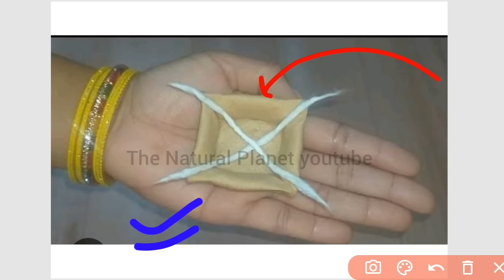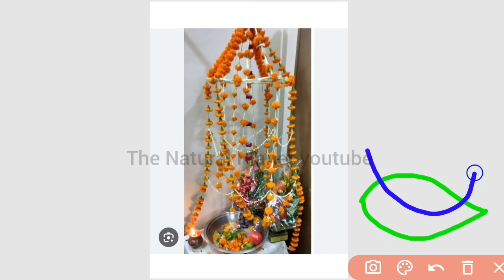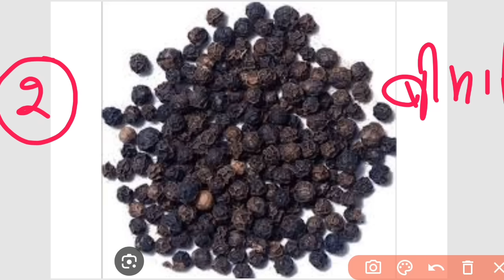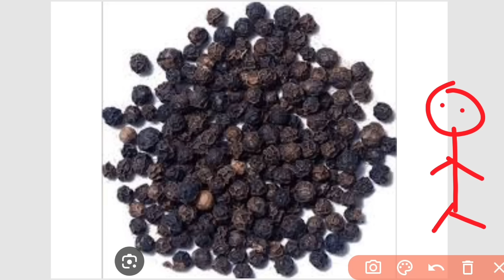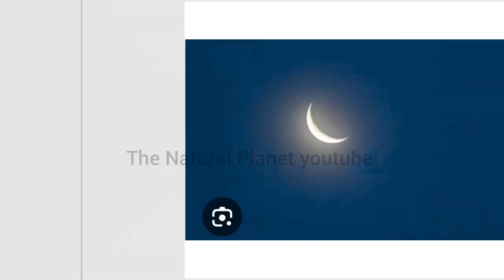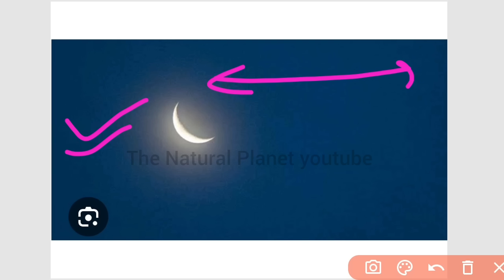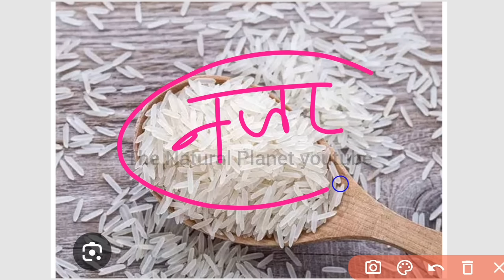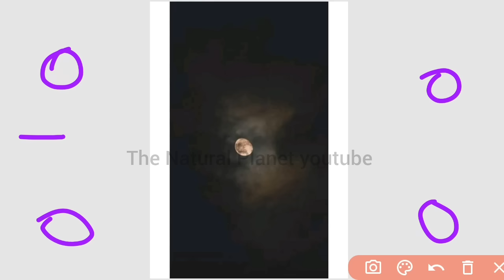6 सितंबर हरतालिका तीज उपाय | पूरा परिवार रहेगा खुश आपका | pradeep mishra today upay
जय महाकाल
प्रदोष काल का समय